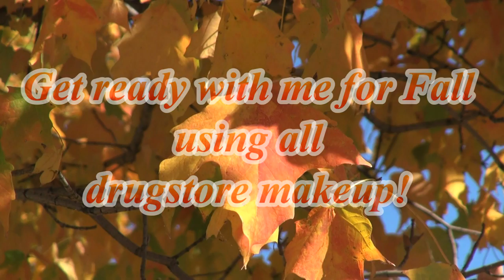Get Ready With Me!! All Drugstore Makeup! Casual Fall Day!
✿ List of drugstore makeup I used, some I bought at CVS, Rite Aid, Walgreens and Target:
Maybelline Dream Wonder Foundation
Physicians Formula Glow Concealer
Revlon Colorstay Powder
Tweezerman Brow Pencil
WetnWild The Naked Truth
ELF Makeup Brushes
Sonia Kashuk Makeup Brushes
Maybelline Stylish Smokes Emerald
Milani Shadow Eyes Almond
Revlon Overtime Mascara
ELF Cream Bronzer & Blush
LA Girl Glazed Lip Paint
LA Girl brown eyeliner
Neutrogena Moisture Stick
Neutrogena Lip Gloss

Outfit of the day:
Earring: Bauble Bar
Jeans: 7forallmankind
tshirt: TJMAXX
Flats: Tieks

APRIL'S INSTAGRAM: @aprilathena7
JUSTIN'S INSTAGRAM: @advicefromjustin

get ready with me, casual day